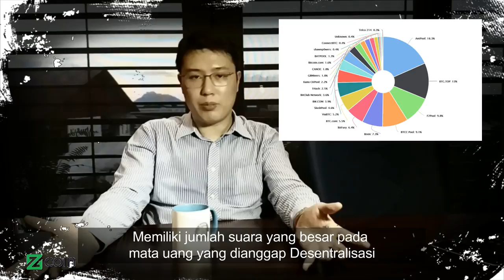Interview with Reuben on Zcoin's MTP Proof of Work with Indonesian subtitles